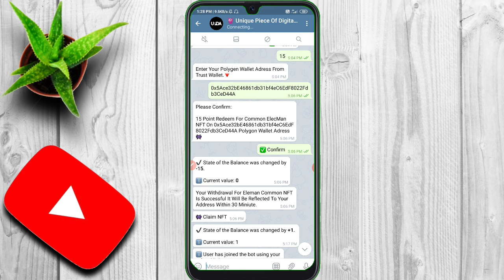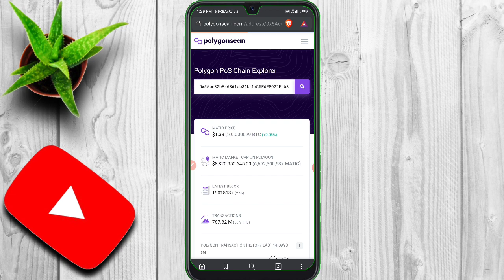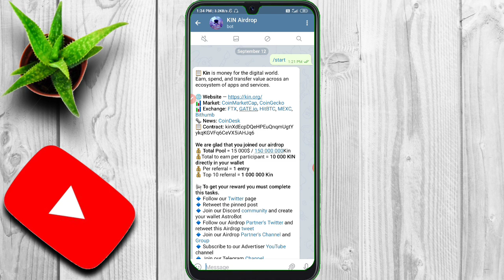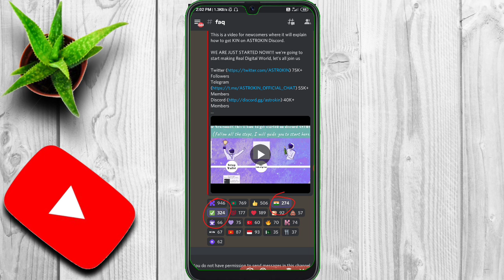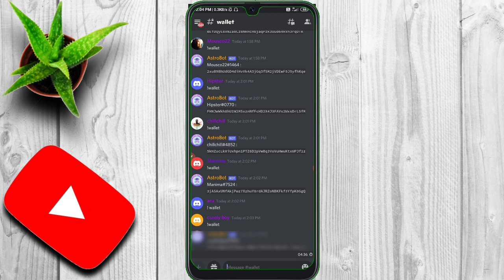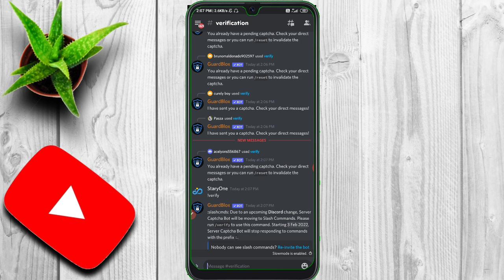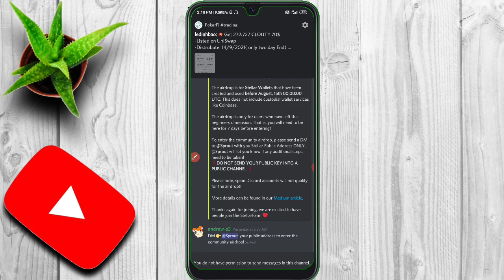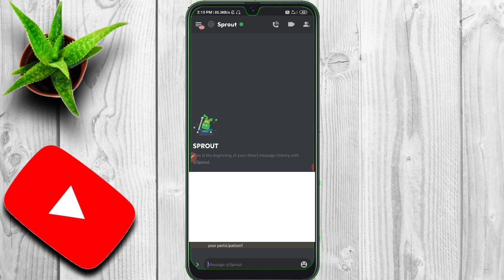416$ worth Free NFT 🔥 250$ worth YBX coin airdrop discord group solution 🔥 claim unlimited Kin coin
Beginners Solution

416$ worth Free NFT 🔥 250$ worth YBX coin airdrop discord group solution 🔥 claim unlimited Kin coin

Earn Money From Home Without Investment 🤑 Part Time Job 💸 Crypto Updates & Airdrop

#416$worthairdorp